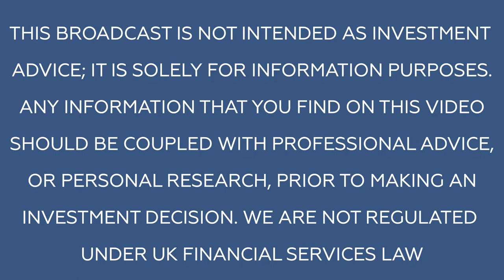CEO Interview: Tim Carroll, CEO of Focusrite Plc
Simon French talks to Tim Carroll of Focusrite about how the company operates, how the US-China trade deal is affecting their business, and about Tim's musical past.